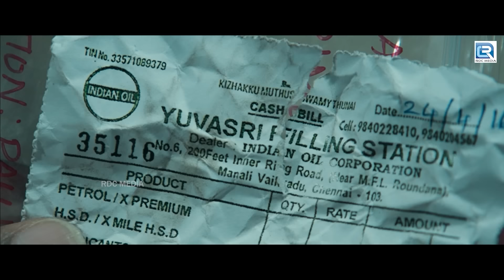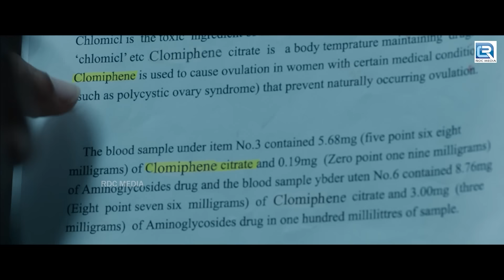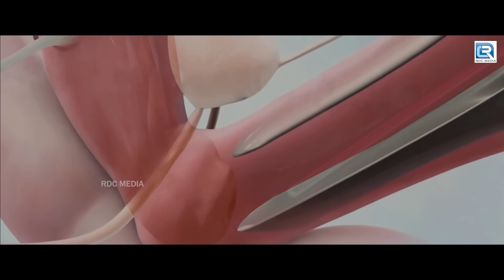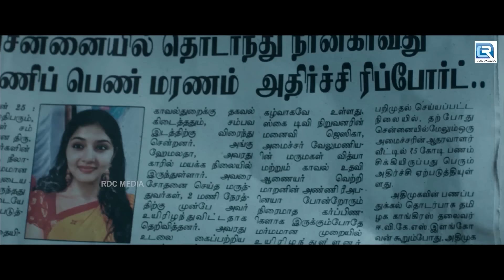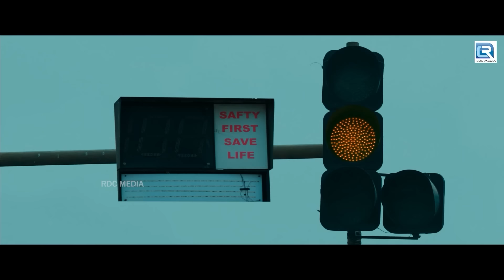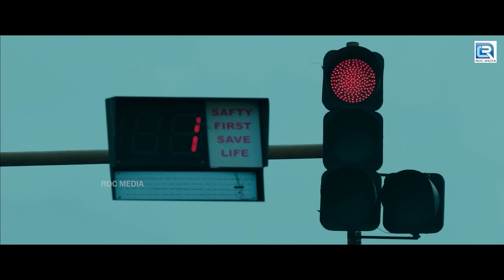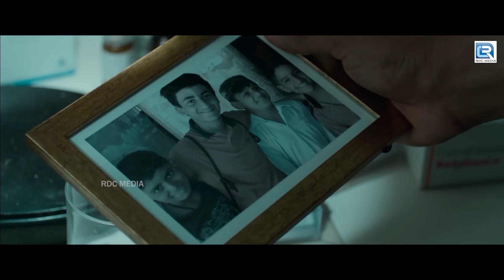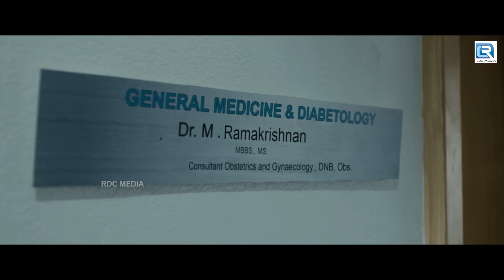Superhit Tamil Blockbuster Love Story Movie | Kuttram | Vijay, Mahima | Hindi South Indian Movie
ACP Vetrimaaran is an upright and dedicated policeman posted in Chennai. While working on a simple missing case of a woman, he stumbles upon a large crime racket involving medical professionals.

Directed by Arivazhagan Venkatachalam
Produced by Inder Kumar
Screenplay by Arivazhagan Venkatachalam
Based on Enni Ettavathu Naal Novel by Rajesh Kumar
Starring    Arun Vijay, Mahima Nambiar, vamshi kirshna, thambi raimais,arvind, Abinaya,